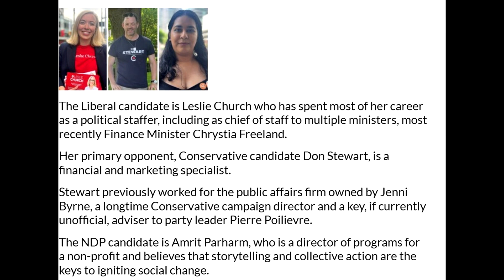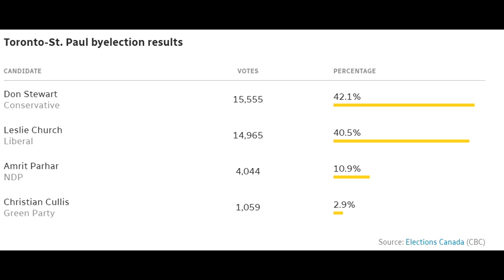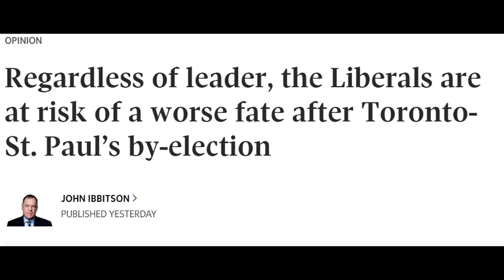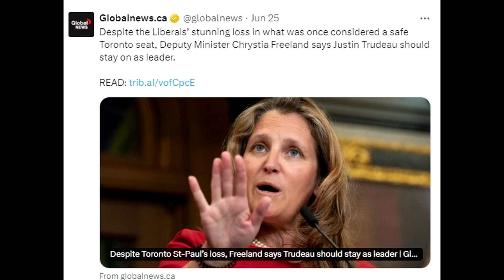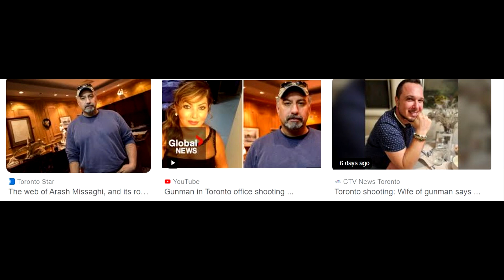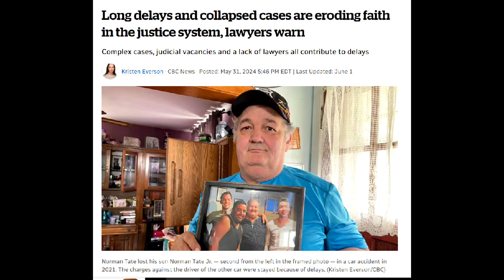شکست لیبرالها در انتخاب میان دوره ای در تورنتو - خبر بد برای ترودو - جوهری و احساسی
لیبرالها در یک شکست حیثیتی در حوزه انتخابیه تورنتو - سنت پل  کرسی نمایندگی مجلس کانادا را به محافظه کاران در ان منطقه بعداز 30 سال واگذار کردند . ترودو گفت من پیام مردم را شنیدم . پیامی نه چندان خوب برای احساسی نمانیده صهیونیست ضد ایرانی که برای کانادایی ها هم کاری نکرده است و مجید جوهری که کاری برای ایرانیها انجام نداده است .
یک سوال از احساسی ، شما که وکیل هستی چرا در مجلس برای اصلاح دادگستری و جلو گیری از پولشویی و کلاهبرداری که  یک نورم عادی در کانادا شده است  ، اقدامی در طول 8 سال نمایندگیت نکردی . اگردولت لیبرال قانون را اصلاح کرده بود، اینقدر کلاهبرداری رواج نداشت . پلیس  50 بار ارش میثاقی کلاهبردار بد نام را دستگیر کرده بود ولی یک بار هم زندان نرفته بود . چرا ؟ علی احساسی چرا واقعا /
اگر تو برای این کشور احساس مسولیت کرده بودی ، الان هم ارش میثاقی کلاهبردار و هم سمیرا یوسفی همکار کلاهبردار و هم   آلن کیت 46 ساله زنده بود و در کنار دو فرزند و همسرش زندگی می کرد نه اینکه بدلیل ضعف قوه قضاییه و دادگاه ، هم این دو کلاهبردار را بکشد هم خودش را .   Alan Kats, 46, then killed himself . الن اگر خودکشی نکرده بود با قانون ضعیف دادگستری کانادا 20 سال زندان می گرفت و بعداز 5 سال ازاد می شد . وی یک قهرمان برای بسیاری از قربانیان کلاهبرداری و ضعف سیستم قضایی کانادا می شد .
وی در یادداشتش نوشت من اجازه نمی دهم این تبهکاران ، ادمهای بیشتری را قربانی کنند .
سعید سلطانپور - تورنتو - کانادا - برنامه راه حل - 3 شنبه 25 جون 2024- 5 تیر 1403